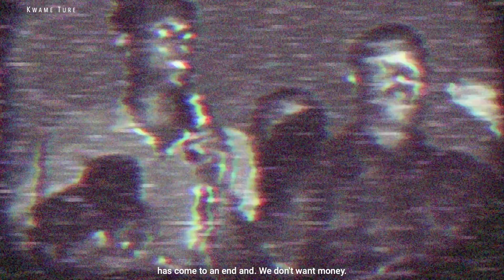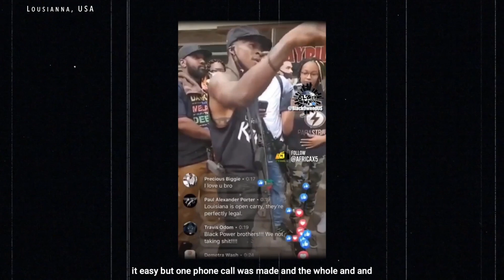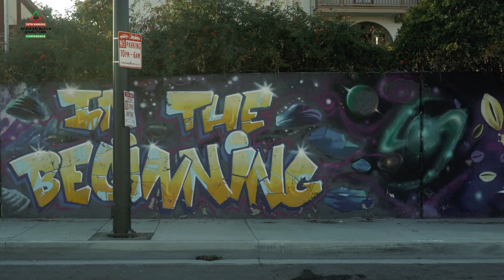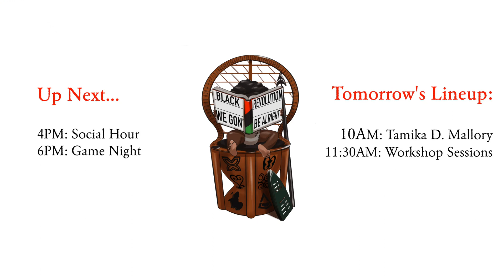ABC 2k21: Friday's Opening Message & Guest Speaker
Rewatch our official ABC Conference 2021 Opening Address! Our address includes performances from the Los Angeles Parmelettes and opening remarks from Dr. Ava Muhammad!

Los Angeles Parmelettes (@Parmelettes)
Dr. Ava Muhammad (@AvaMuhammad2)
Afrikan Black Coalition (@AfrikanBlackCoalition)
Andre Crenshaw, Creative Director (@Kealii.Creations)